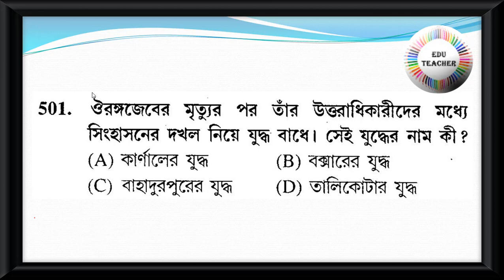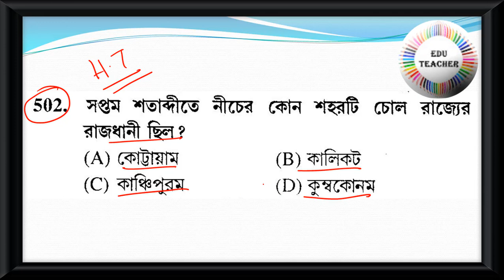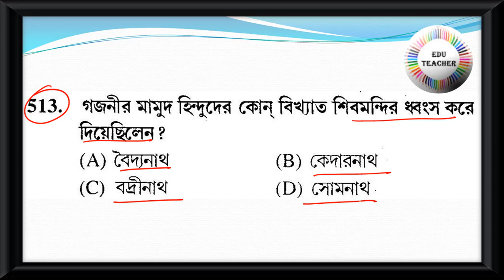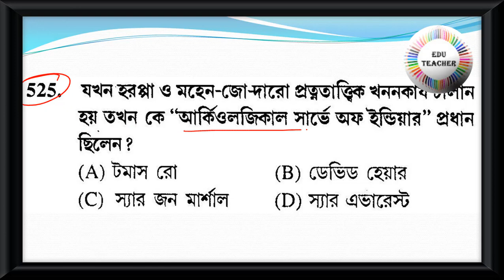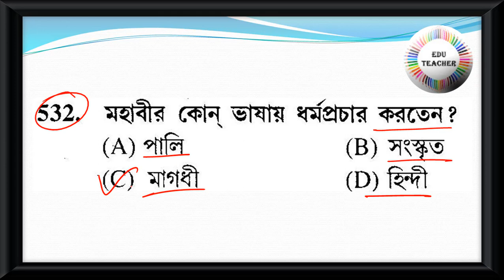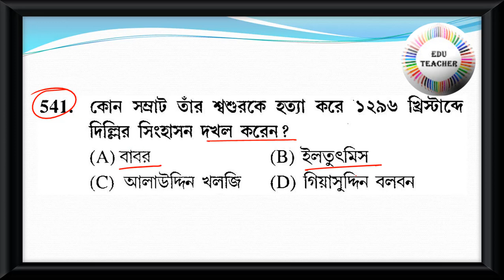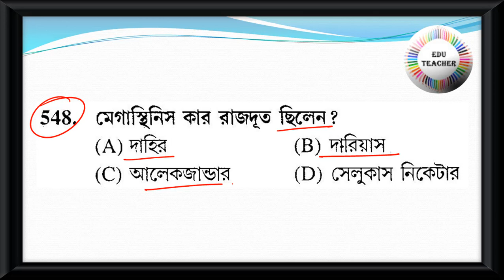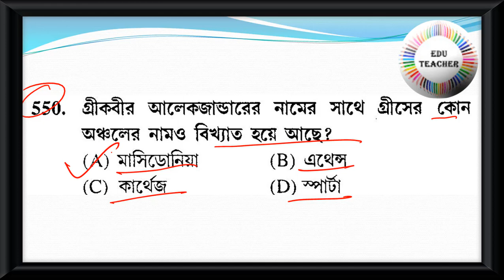Probable Upper Primary TET Practice Set Social Science History ইতিহাস বিষয়ের প্রশ্নোত্তর PART 11